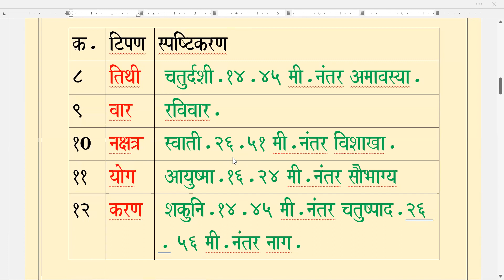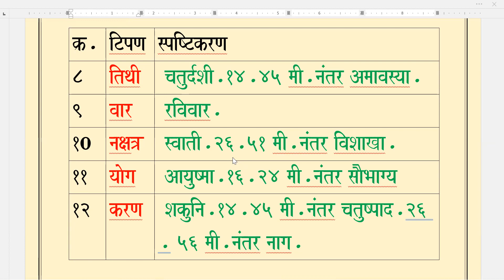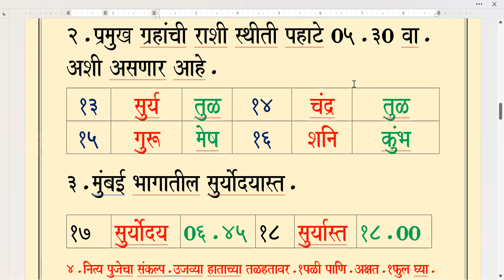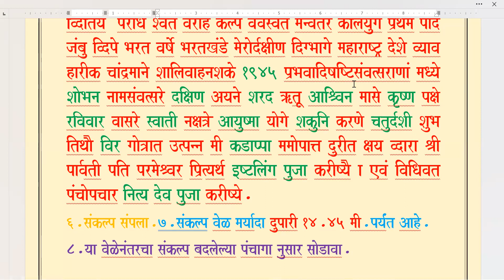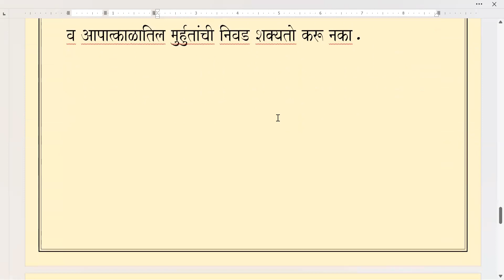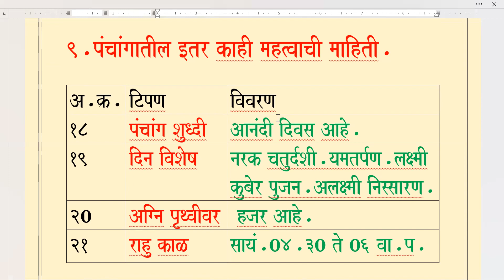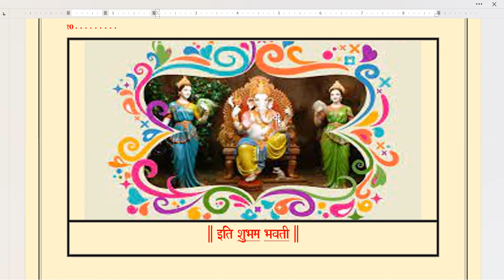पंचांग उद्याचे / रविवार / १२.११.२०२३.